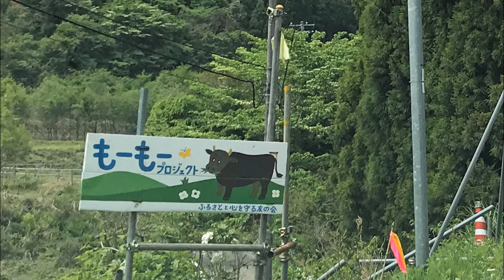Cow monitoring system using GPS and LPWA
Cow Plotter, a cow monitoring system, was tested at ranch named Moo-Moo-Garden at Fukushima prefecture in Japan. This system detects the cow using GPS system and plots its location. LPWA was used as a wireless communication device to cover whole area. Virtual fence can also be used to understand whether the cow is inside the area. This data may be used in a drone system to control a herd of cows.